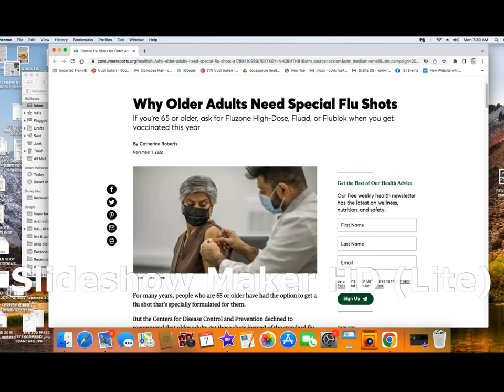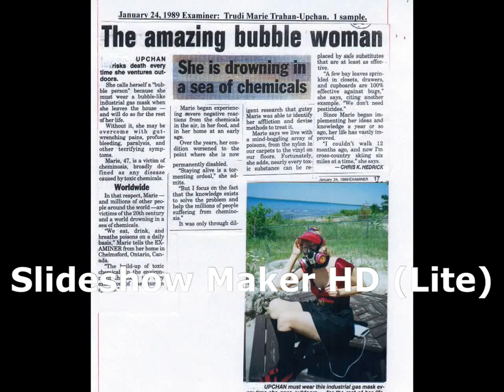WALK SHOP SHIP TO ANNIE NOV 26 DEC 10 2022 - TRUDI TRAHAN-UPCHAN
Founder okra4life detox/diet free nonprofit Walk, shop, ship to Annie was a busy 2 weeks. Nov 26 to Dec 10 2022 updated my website entirely. Check it out. Please share you just may save a life including your own.